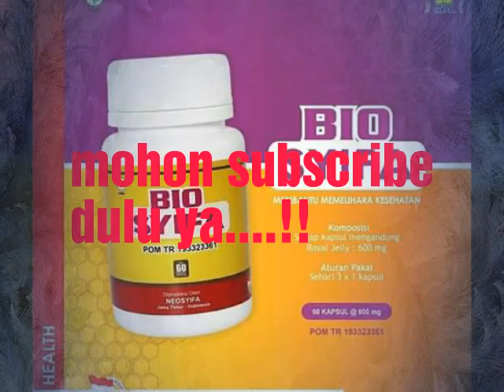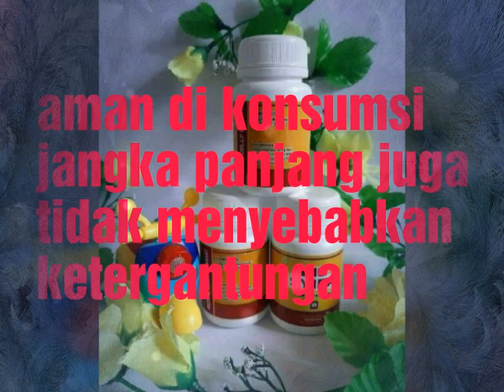TERBARU...!!! BIO SYIFA ROYAL JELY GAMAT NASA ATASI BERBAGAI PENYAKIT 082195368810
💖Bio Syifa Royal Jelly Gamat prodak baru NASA
Pemesanan/ konsultasi
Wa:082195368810